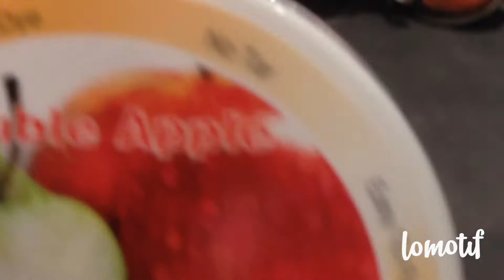smoking real apples for hookah use only (fruitshisha)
NEW NEW NEW Jumeirah Fruit Shisha gemaakt van echt fruit. Geen teer geen nicotine geen accijns geen rooktabak. Mag in elke horeca gelegenheid gebruikt worden.